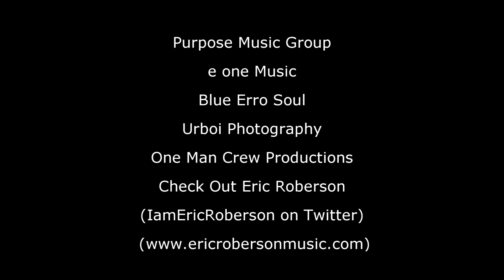SOUL IMPRINT TV Feat Eric Roberson Album Listening Party Mr Nice Guy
SOUL IMPRINT TV
Feat Eric Roberson Album Listening Party
Mr Nice Guy

A One Man Crew Production
E1
Soul Imprint
ILL WILL